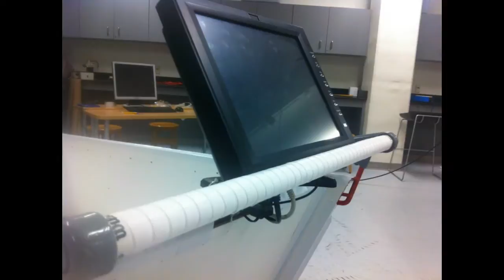RFID Shopping Cart - Capstone Project 2013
UWindsor Daily News Article: Students' smart cart to make shopping easier.

Think about your past shopping experience...

- Have you ever created a shopping list, drove to the store and then realized that you forgot your list at home?

- Have you ever wandered up and down the aisles for minutes (maybe even hours!)...looking for an item?

- Have you ever picked up an item from the shelf and wanted to compare its price online to find a better deal?

- Finally, have you ever finished your shopping trip only to see a looooong line at the checkout?

Well, wait no more. Our "RFID Shopping Cart" is here to revolutionize everyone's shopping experience!